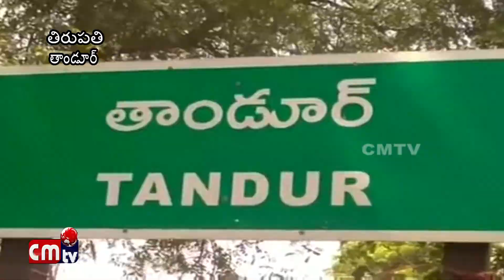ఎన్నికల సిబ్బందికి శిక్షణ // cmtv news